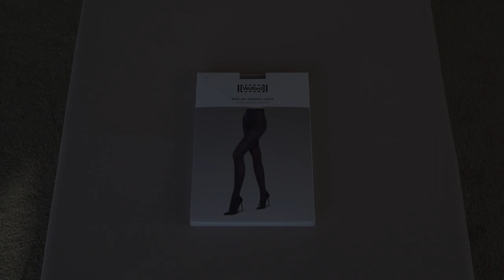Wolford Bodyline Jacquard Tights (Unbox)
A quick unboxing of the style.  Notice that Wolford made minor changes to the packaging - using recyclable plastic bags as an added protection.